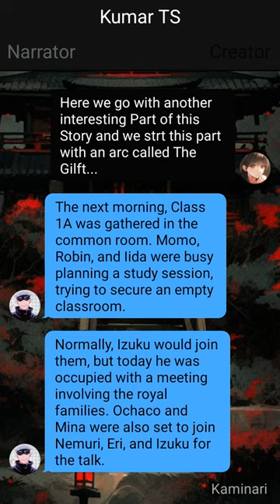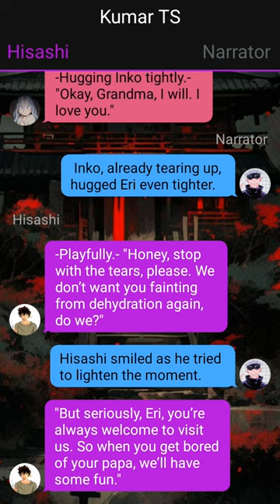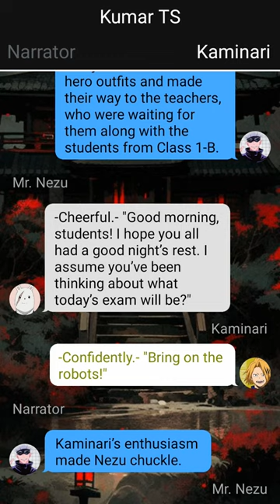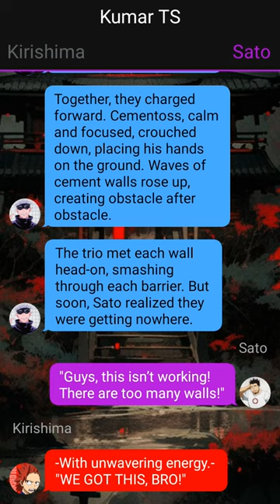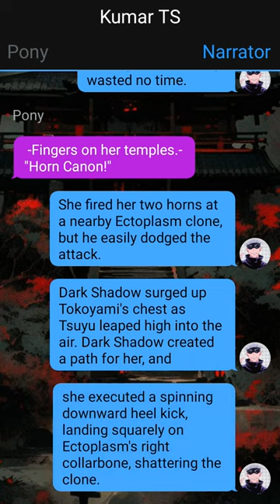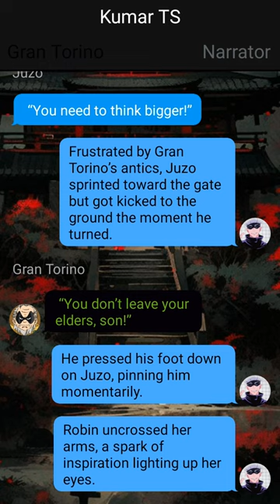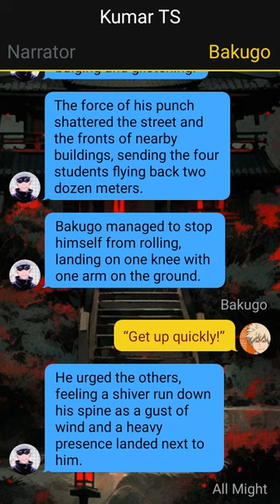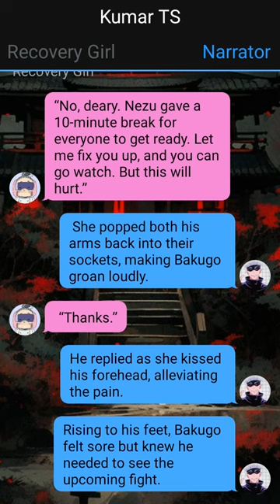Izuku's Secret Revealed | Royal Hero | Izuku X Midnight X Harem - 6 | MHA Texting Story